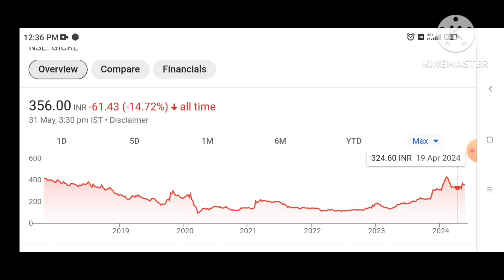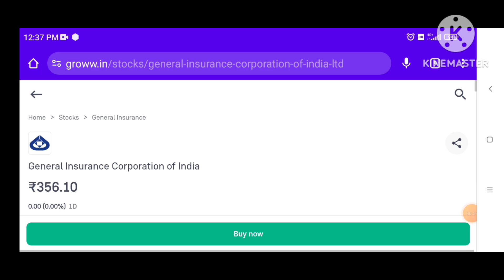NLC India Share News Today: NLC India Share Latest News Today, NLC India Share News?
NLC India Share News Today: NLC India Share Latest News Today, NLC India Share News | 16th May 2024